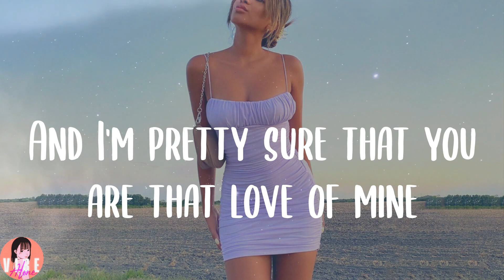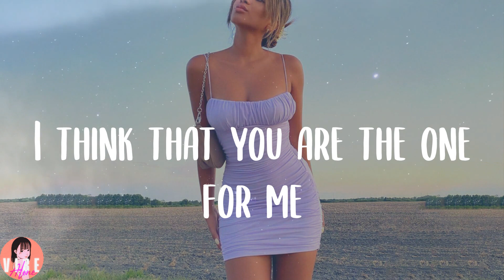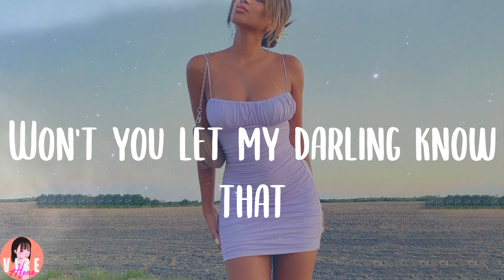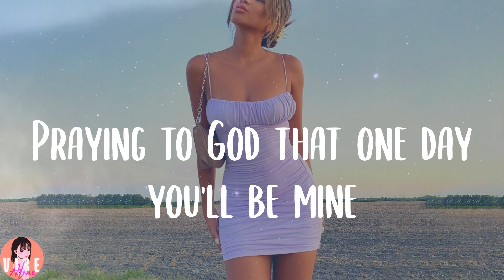Ruth B. - Dandelions (Lyrics)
👑Lyrics:
Mine
Smile
Mine
Smile
Mine
Smile
Mine